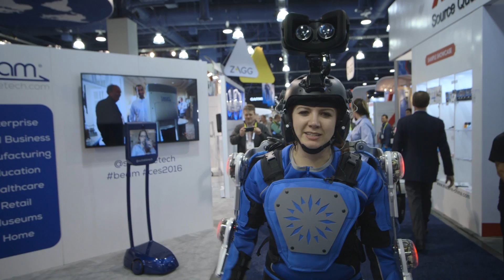This exoskeleton makes you feel 40 years older — CES 2016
Normally, the idea of powered exoskeletons evokes images of futuristic super soldiers, given massive boosts of strength and agility thanks to their motorized outerwear. That's definitely not the story for Genworth's R70i Aging Suit. The exoskeleton, which is being showcased at CES, is designed to make those wearing it feel as if they've aged 40 years. The suit adds on weight, restricts movement, and simulates a number of age-related conditions to give users a feel for the types of medical issues they might encounter as they grow older.